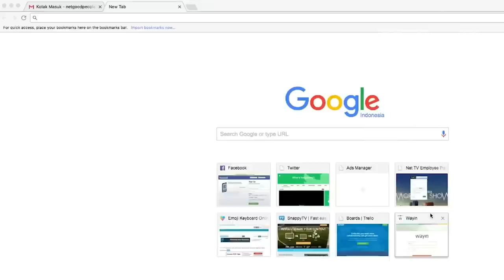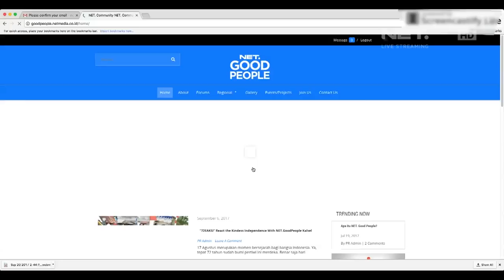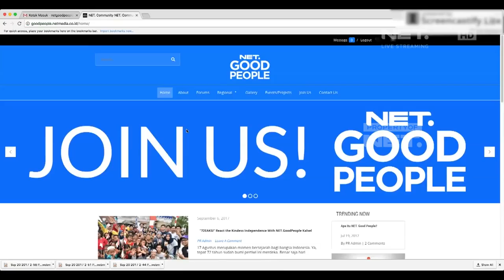Launching NET. Good People bersama Wishnutama